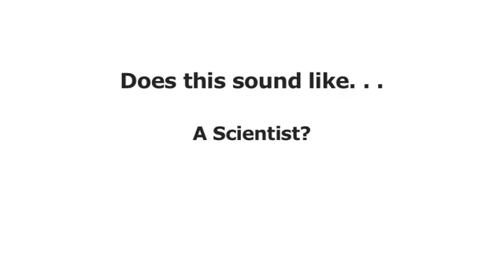Inside the North America Regional Climate Center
Take a look inside the North America Regional Climate Center, one of five centers around the world set up as part of the HSBC Climate Partnership.  Climate change is not just an 'environmental issue' but a business challenge as well, and this program exemplifies the good that can happen when a nonprofit teams up with a corporate partner to find sustainable solutions.